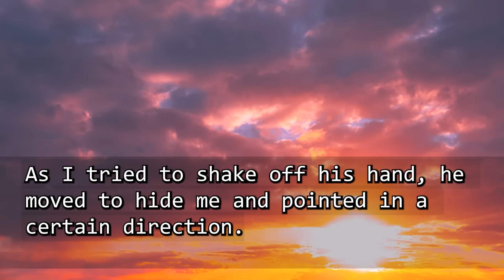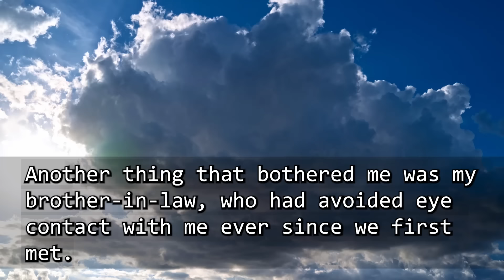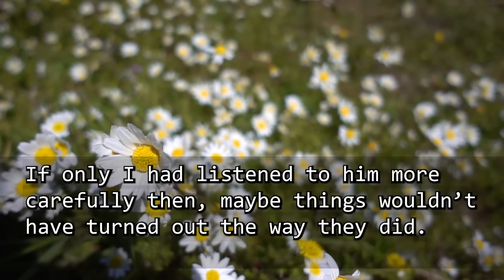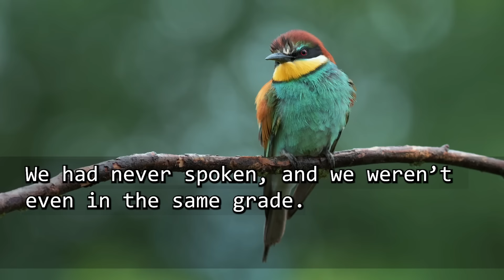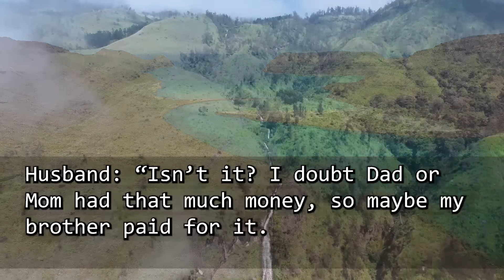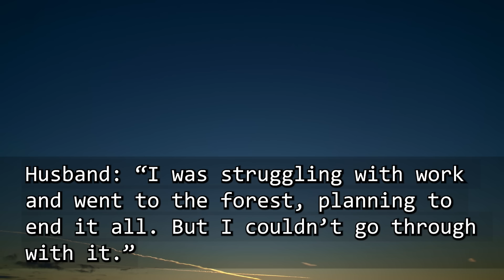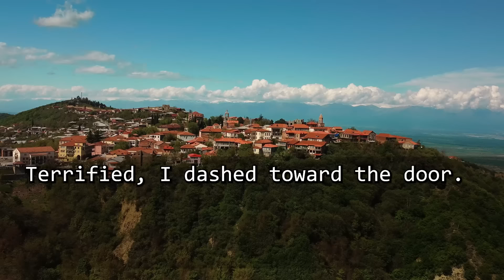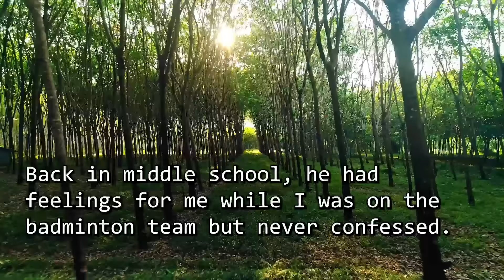On the Way to My Late hubby’s Grave, My Brother-in-Law Suddenly Pulled Me into an Embrace. ‘Shh!